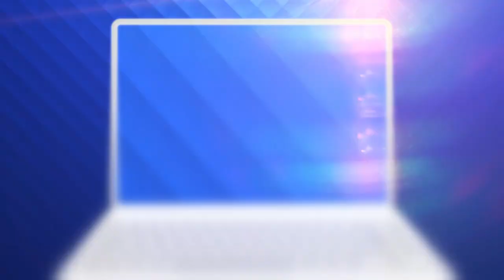Un cerb, filmat în timp ce făcea o baie de nămol, într-o pădure din Parcul Național Piatra Craiului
Cu o baie de nămol s-a răsfățat un cerb superb într-o pădure din Parcul Național Piatra Craiului.